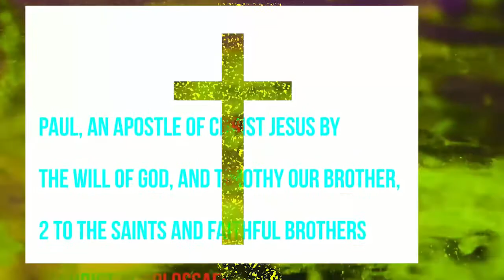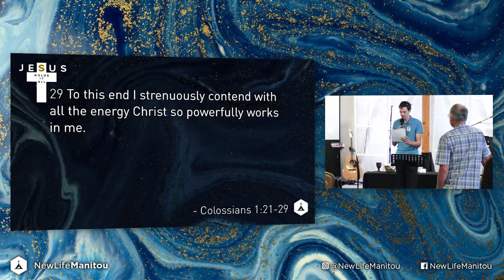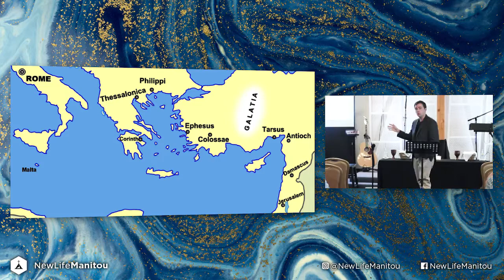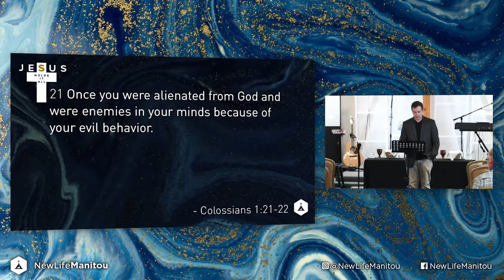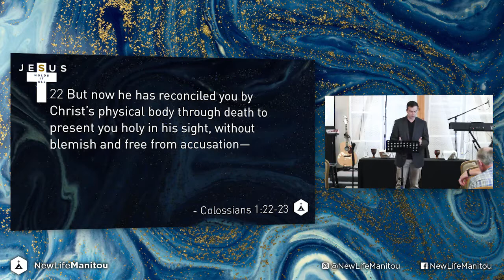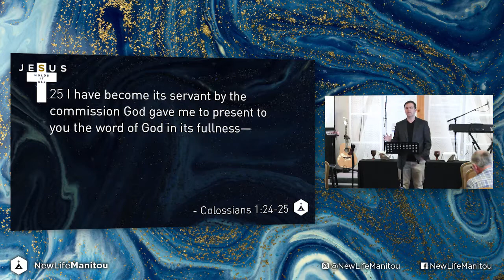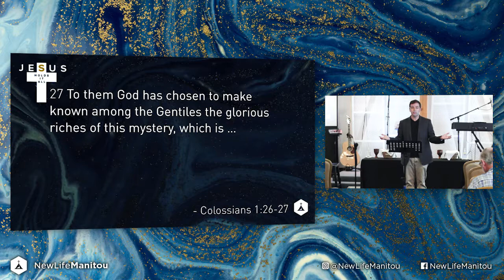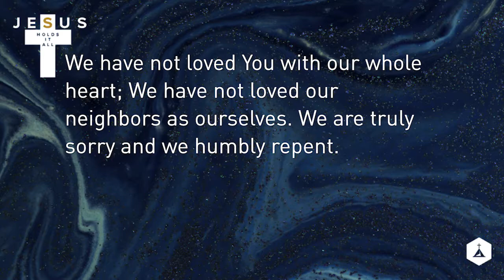The Hope of Glory (Joe Kirkendall)